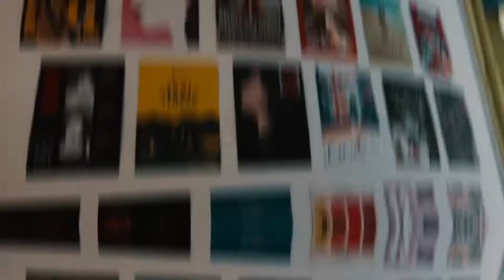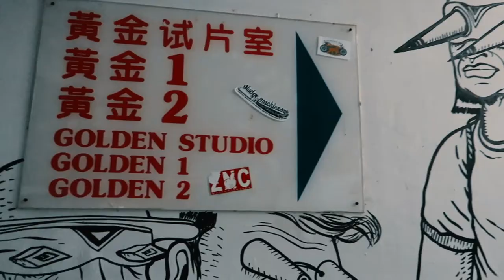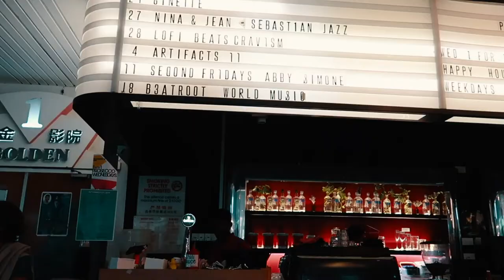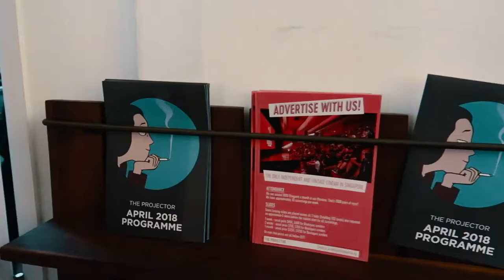The Projector Singapore - Retro Cinema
Surely a haven for film buffs, The Projector located at the Golden Mile Tower, offers an interesting and unique approach for all cinemagoers. The vibe is entirely different and very nostalgic. The cinema itself was once part of the former Golden Theater, one of the oldest and largest theatres in Singapore. Though The Projector redesigned it to be more evocative and quaint, it still keeps most of the original infrastructure true to its form.

Join us as we explore this indie cinema as we watched the romantic comedy film drama, Love, Simon. We also explored the equally charming Haji Lane just a few blocks away from The Projector.